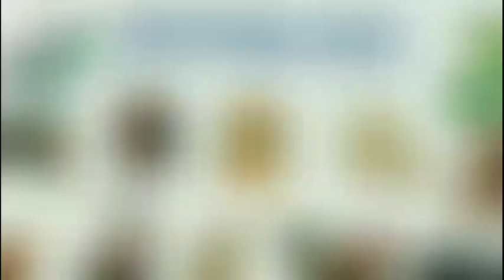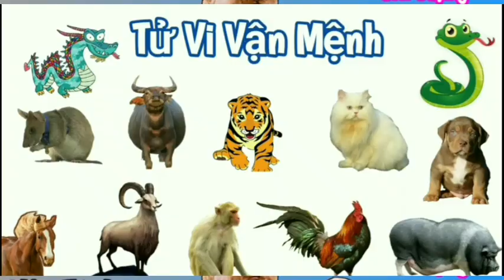Tử Vi 2022 tuổi GIÁP TUẤT 1994 Nữ Mạng - 29 tuổi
💥💥[ ĐẶC BIỆT KÊNH KHÔNG BÁN VẬT PHẨM PHONG THỦY]💥💥